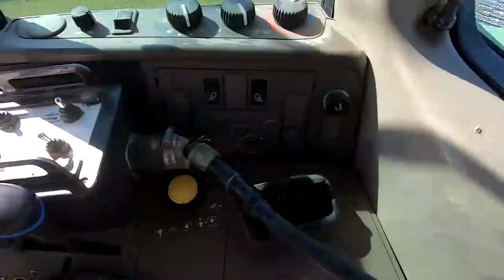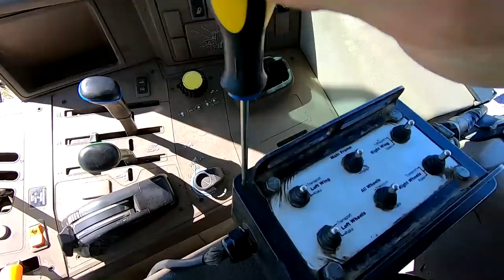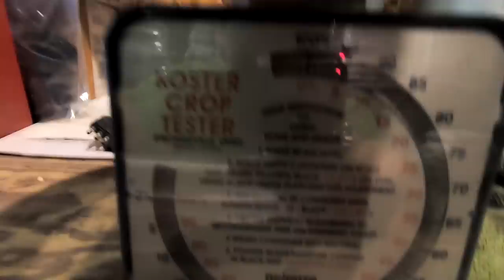Milk Pump Trouble & 2nd Cutting Hay Harvest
Had some trouble getting started with the milking and then mowing, raking, and chopping 4th cutting alfalfa.